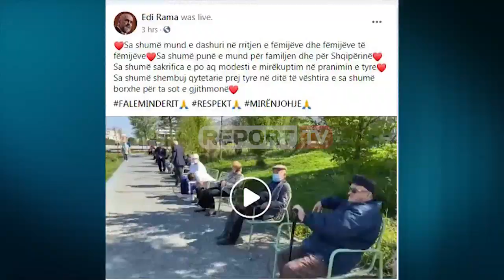Report TV -E shtuna e dytë e pensionistëve/ Të moshuarit: Lëvizëm se na u ndryshkën bulonat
TIRANË- Sot në të gjithë vendin të moshuarit kishin mundësinë të dilnin nga shtëpia, duke shfrytëzuar lejen për dalje deri në orën 11 të vendosur nga autoritet. Kjo ishte e shtuna e dytë për ta, që deklarojnë se do të ishte më mirë sikur kjo të përsëritet të paktën dy herë brenda javës.

Pothuajse në çdo qytet të moshuarit ishin në rrugë, edhe në Kukës, veçse numri ishte shumë i paktë, për shkak se ditët e fundit në këtë qytet rastet me COVID-19 janë shtuar. Disa prej pensionistëve u shprehën se 'dalja i bën shumë mirë, pasi i ishin ndryshkur bulonat'. Ka edhe nga ata të cilët thotë se 'e kanë të nevojshme të dalin pas asnjë kufizim, pasi duan të bredhin sa andej këtej'.